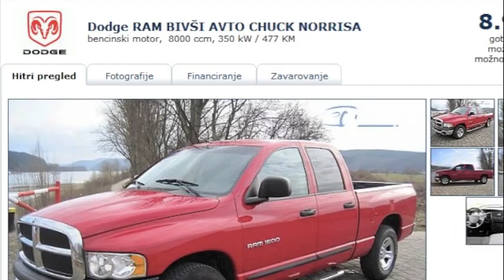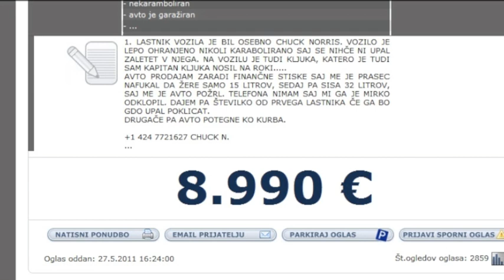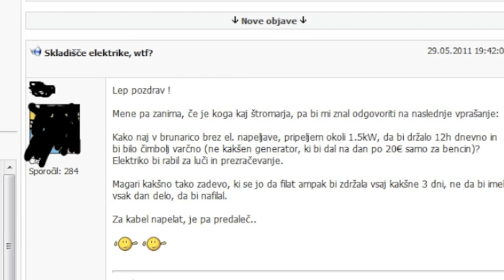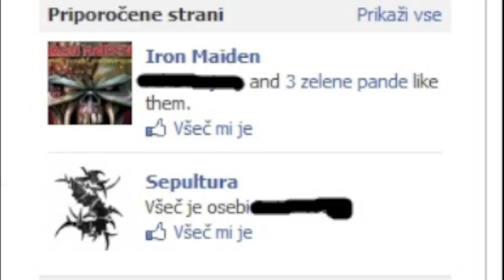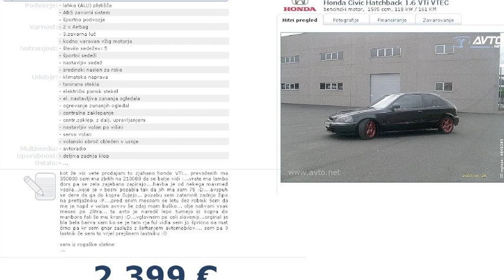Srečanje z vesoljci v živo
Vlog št. 2, ki se smatra za prvega, saj sem že pred leti posnel prvega, vendar je ta prvi. Predstavil vam bom zanimive oglase, vesoljce, facebooka ki s e mu meša, vesoljce in neko temo iz foruma ter vesoljce